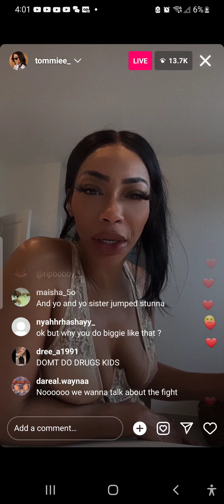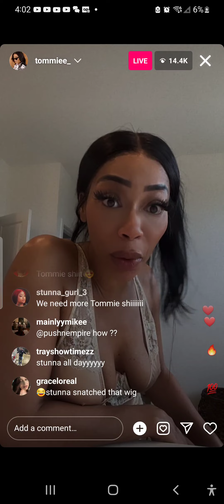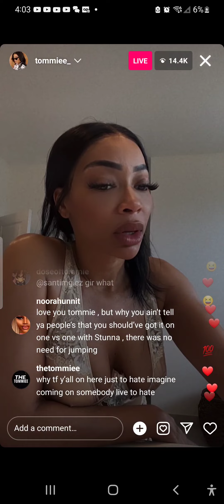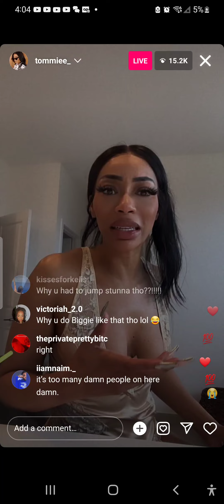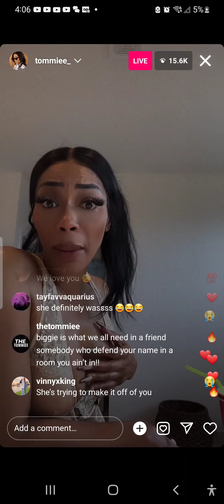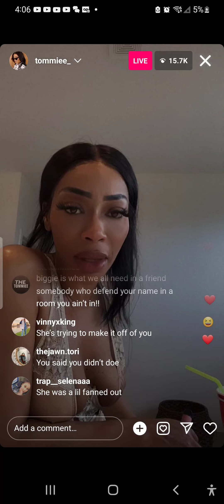Tommie talks about setting up Stunna Girl allegations + more IG live Baddies West